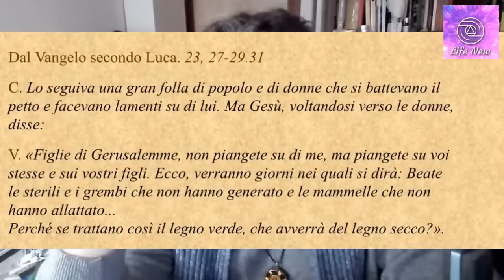#2 LA SINAGOGA DEL TEMPO,Perché non stai più esistendo?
Un nuovo format , dove si faranno approfondimenti su tematiche libere che si sentono in rete. Luoghi comuni, Tabù e varie dicotomie che rendono le informazioni in rete tossiche .

-Se vuoi sostenere il progetto Life New ti chiedo un piccolo gesto per aiutarmi nella ricerca: PayPal